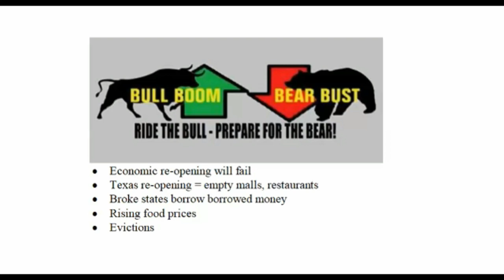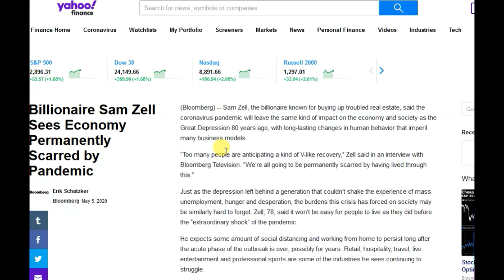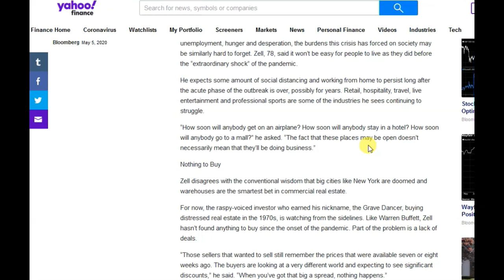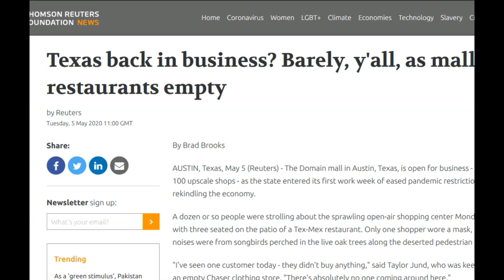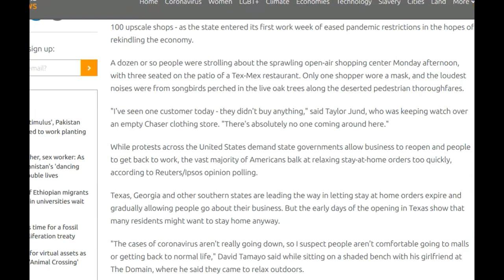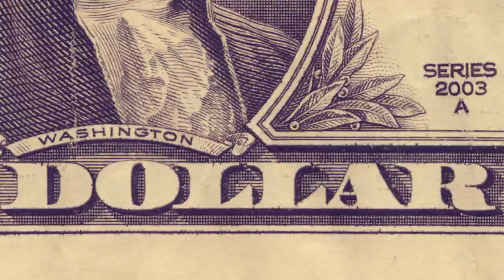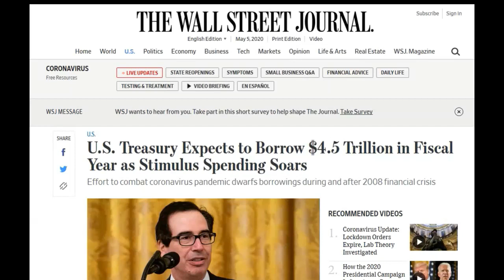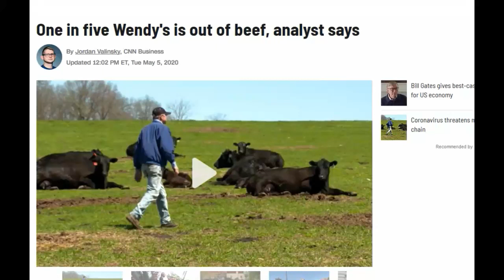ECONOMY SCARRED, RE-OPENING FAIL, CONSUMERS BROKE AND SCARED, CALIFORNIA BAILOUT, RISING FOOD PRICES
The economic re-opening of America has been tested and the myth of a 'v-shaped recovery' begins to vanish. Texas started to re-open, but so far, is seeing many empty stores and restaurants as broke and scared consumers are staying home clinching their wallets. Also, California needs to borrow money from the broke gov to pay unemployment claims. We also look at meat shortages and rising food prices that will also cause damage to U.S. consumers purchasing power.

Please help keep this channel alive for as little as $1 per month